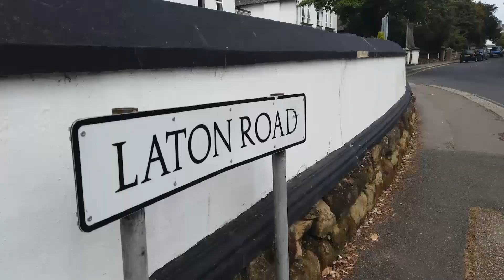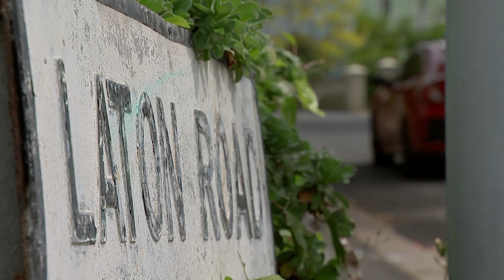Levi Bellfield: Alleged Victim Slams Police Failures After He ‘Confessed’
A woman who believes she was attacked by serial killer Levi Bellfield has criticised police for failing to tell her of his alleged confession earlier this year.

Sarah Spurrell accused Sussex Police of making "a joke" out of her vicious attack in January 2004.